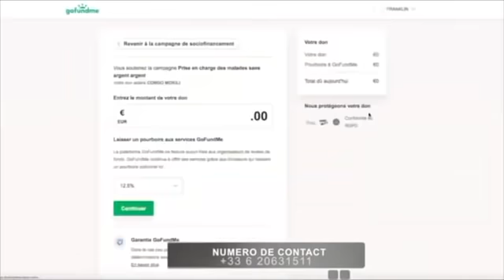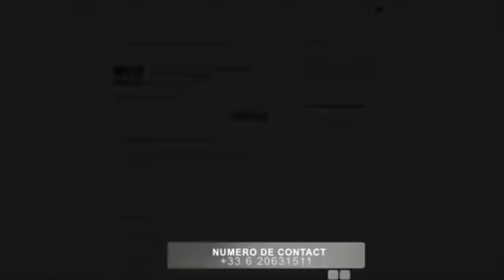CONGOMOKILI; Gally garvey face Papy Mboma Na lingaka ko beta Musique ya ba nombre de vues￼ YouTube t